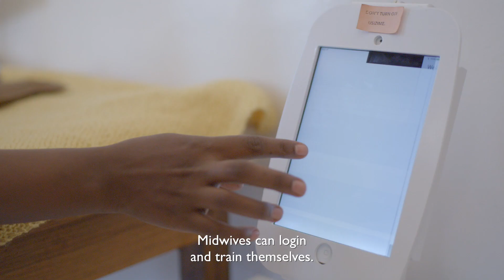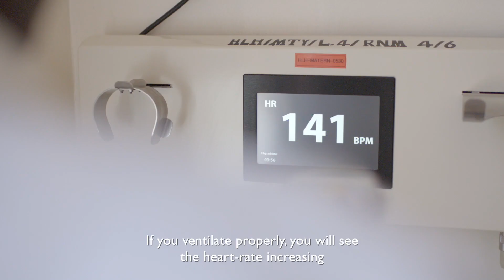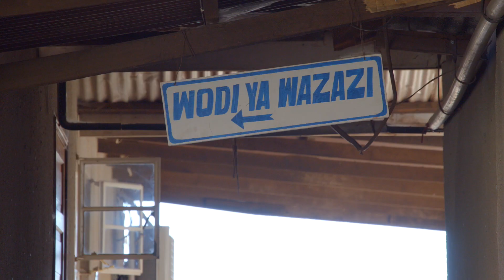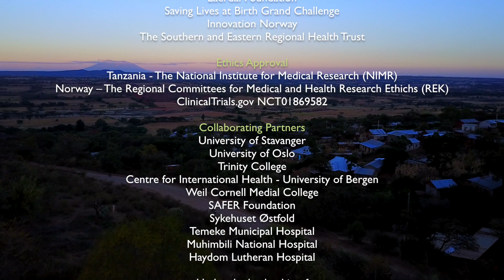Safer Births Project - Haydom, Tanzania (Extended)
A film about the Safer Births Project implemented at Haydom Lutheran Hospital in Tanzania from 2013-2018. The project brought new research and tools to help improve newborn care through innovative training solutions and therapy products.